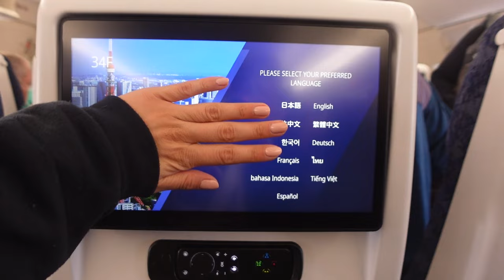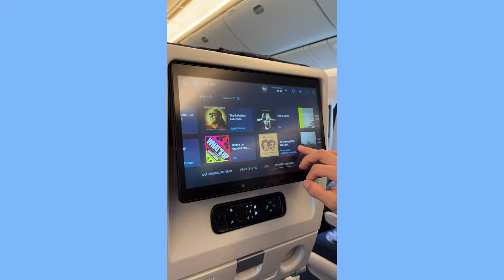ANA All Nippon Airways 14 Hour Flight From NYC to Tokyo | Everything I ate on The Flight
Sharing ANA Airline experience flying from New York (JFK) to Tokyo (Haneda) in economy seats. I’ve read so many great reviews about ANA and can definitely agree with them. I booked my tickets months in advance so I got them at a pretty affordable rate. In the video I show clips of Business, Premium Economy, and Economy seats. Along with everything I ate on the flight

If you do plan on visiting Japan, be sure fill out the Fast Track Form before your trip to make it a seamless offboarding process.